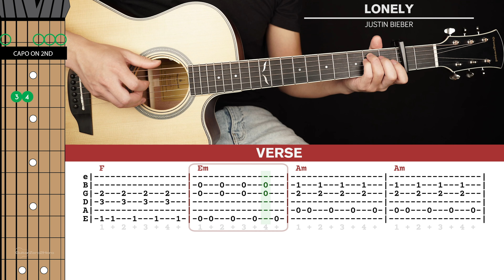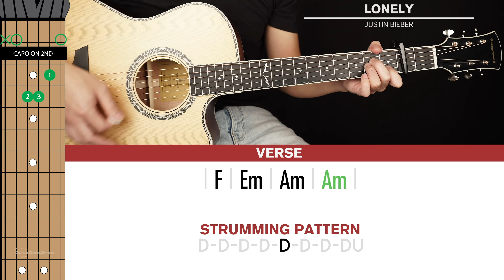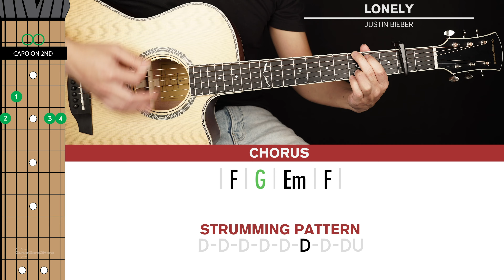Lonely Guitar Cover Justin Bieber 🎸|Tabs + Chords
Welcome to this Justin Bieber Lonely Guitar Cover! Play along and see how you go.

If you want to learn how to play this song with step-by-step easy instructions then head over to the tutorial video

-Dave T